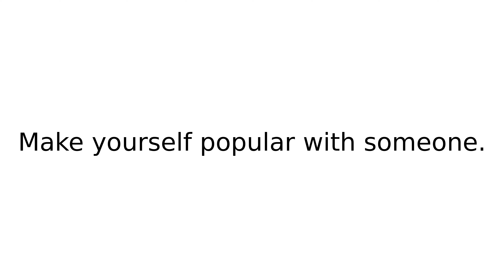cozy up to phrasalverbs